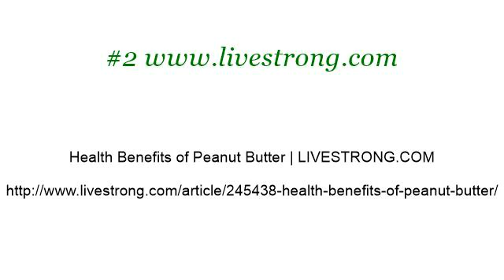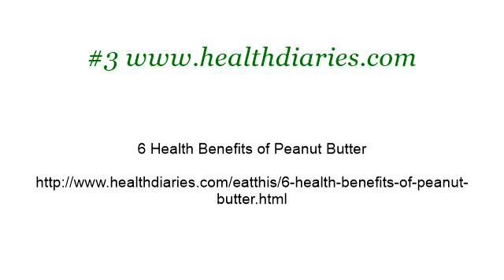Health Effects Of Peanut Butter